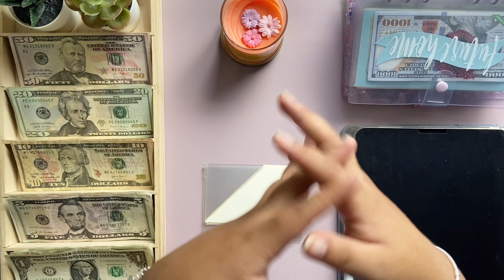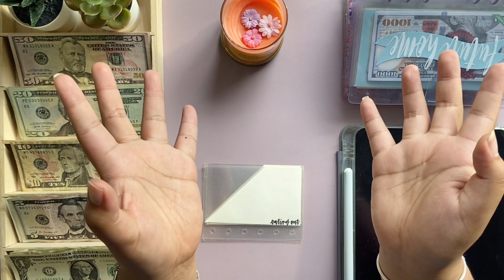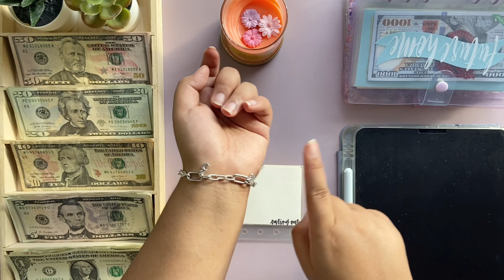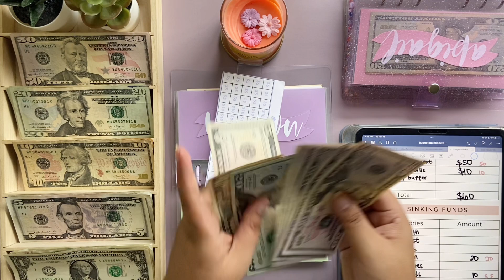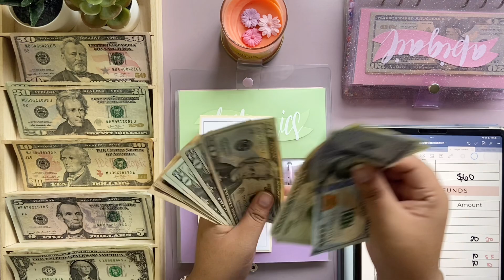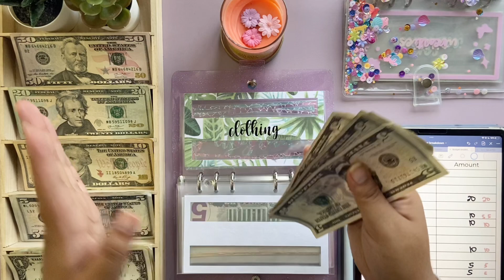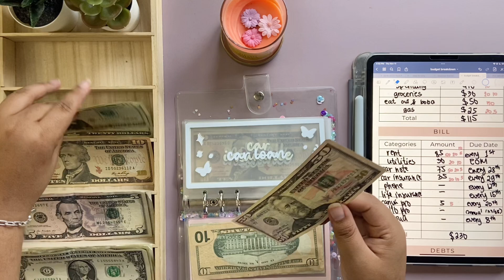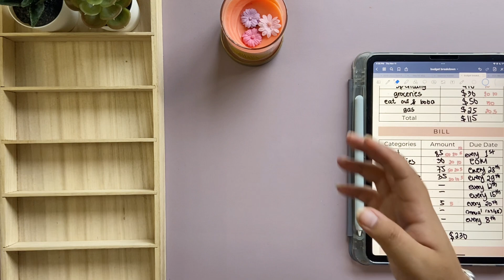cash envelope stuffing | sinking funds | november paycheck #2 | low income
hi, lovelies! here's a very CHATTY cash stuffing video hahaha! take a shot every time i don't talk ...guess no one's getting drunk hahaha! my etsy shop is opening this weekend! i'm so nervous and excited for this side venture of mine **screaming** let's chat in the comments!

 i hope y'all enjoy today's video!! 💛💛

↳ etsy shop
        ↳ IG portfolio: @abbyedits_portfolio

💫 my set-up*:
↳ A6 variety of colors envelopes
↳ A6 dreamy butterfly cash envelope
↳ A6 green leaves cash envelope
↳ 100 envelope challenge kit
↳ mini peek-a-boo envelopes
↳ A6 daisy binder
↳ A6 pastel purple binder
↳ moterm pocket version (A7): got mine preloved but brand new can be bought
↳ wooden cash tray

🦋 equipment:
        ↳ camera: iphone 11 @ HD 30fps

🌸 about me:
i'm abigail (abby), a filipino living in sunny florida. i am 24 years old, full-time employee, single and currently living with my family. i used to "wing" my finances until i noticed i'm splurging more than i can afford. my goal is to achieve financial freedom and have complete control of my finances rather than it controlling me.

this channel is the extension of my financial journey but at the same time i also want to show bits of my life and upload random vlogs & haul!

🌱 time stamp:
00:00 intro
02:02 etsy shop update & opening
06:07 cash stuffing
18:37 outro